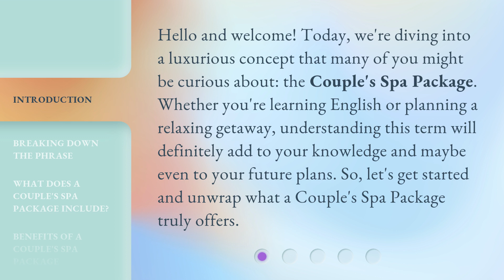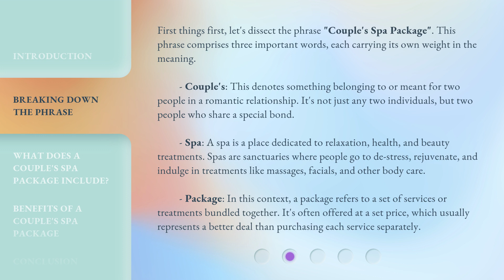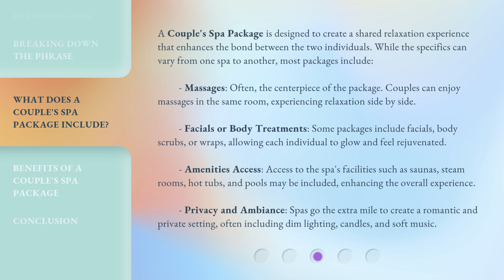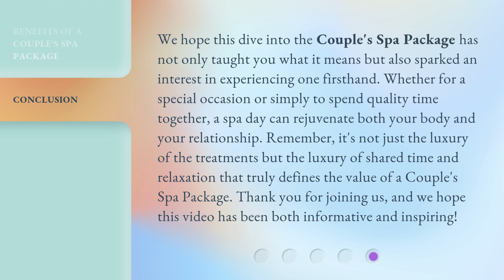Unlock Relaxation: The Couple's Spa Package Explained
00:00 • Introduction - Unlock Relaxation: The Couple's Spa Package Explained
00:34 • Breaking Down the Phrase
01:32 • What Does a Couple's Spa Package Include?
02:35 • Benefits of a Couple's Spa Package